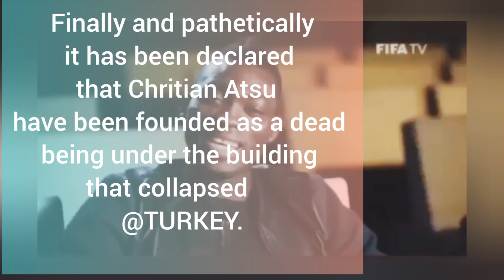Christian Atsu in the of magnifying the most high with gospel jama song